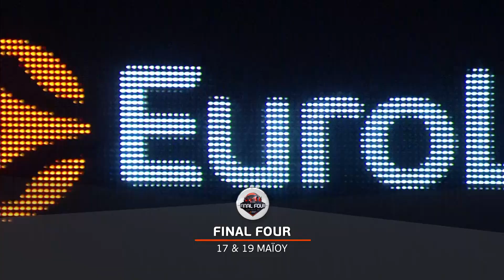Τον Μάϊο στα κανάλια Novasports!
Τον Μάϊο τα κανάλια Novasports σηκώνουν κούπες!